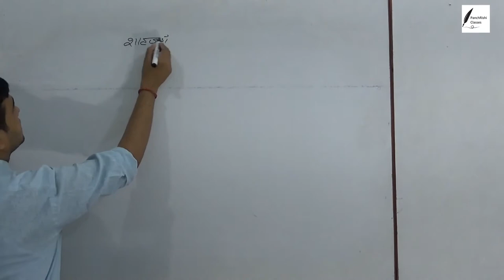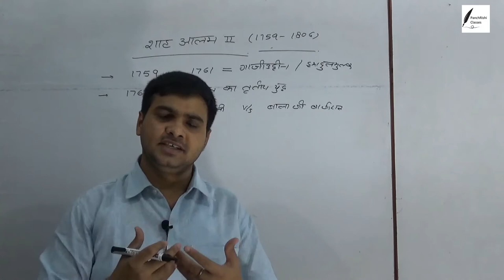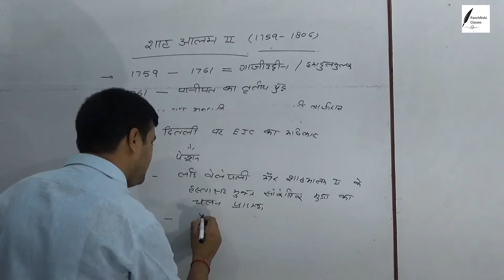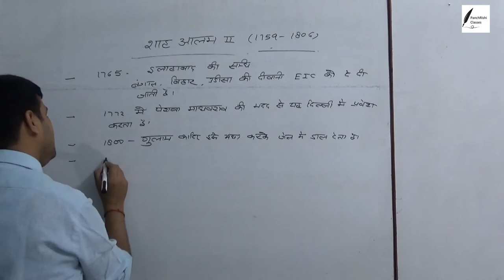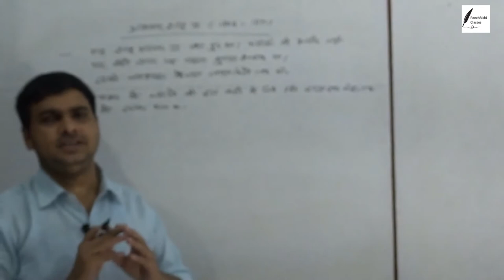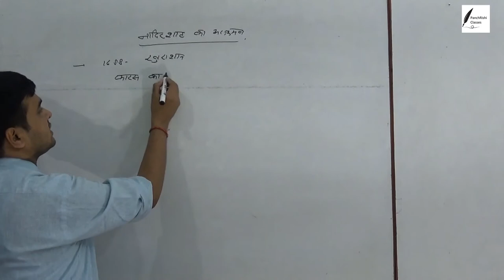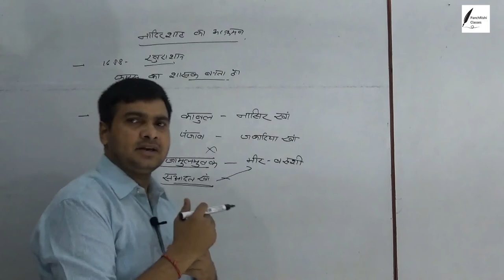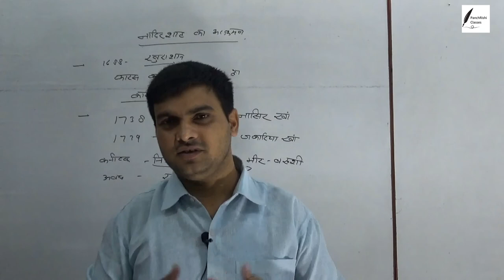Shah Alam II , Nadirshah - Post Mugal Era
Modern History by Vivek Sir